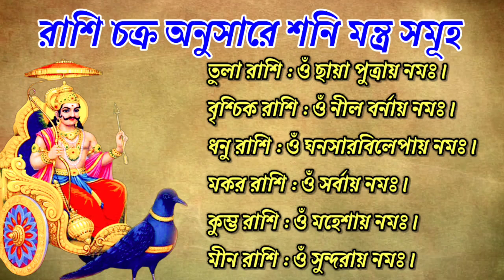রাশিচক্র অনুসারে শনি ঠাকুরের মন্ত্র // Shani Mantra as Per Zodiac Sign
শনি মহারাজ হলেন পাপ পূণ্যের দেবতা। তাকে প্রসন্ন করবার অনেক উপায়ের মধ্যে অন‍্যতম হল রাশিচক্র অনুসারে শনি মন্ত্র পাঠ।

১. মেষ রাশির শনি মন্ত্র।
২. বৃষ রাশির শনি মন্ত্র।
৩. মিথুন রাশির শনি মন্ত্র।
৪. কর্কট রাশির শনি মন্ত্র।
৫. সিংহ রাশির শনি মন্ত্র।
৬. কন্যা রাশির শনি মন্ত্র।
৭. তুলা রাশির শনি মন্ত্র।
৮. বৃশ্চিক রাশির শনি মন্ত্র।
৯. ধনু রাশির শনি মন্ত্র।
১০. মকর রাশির শনি মন্ত্র।
১১. কুম্ভ রাশির শনি মন্ত্র।
১২. মীন রাশির শনি মন্ত্র।